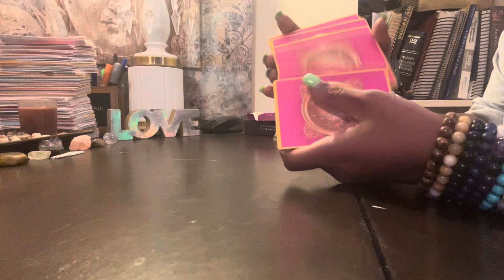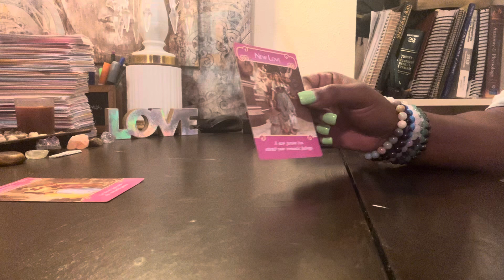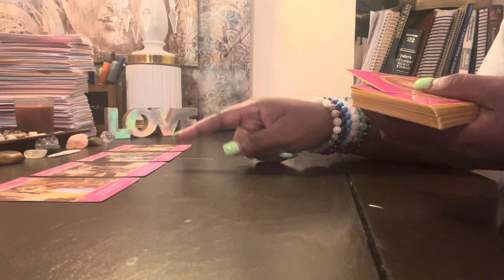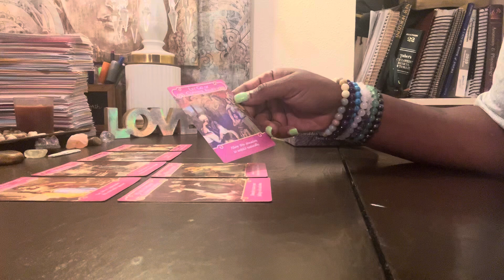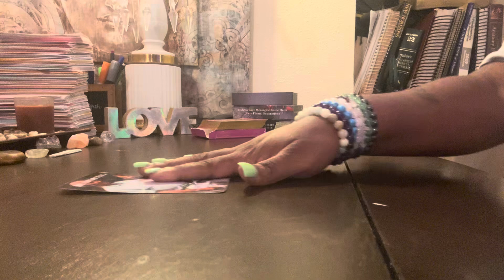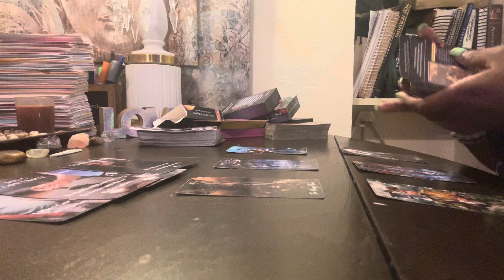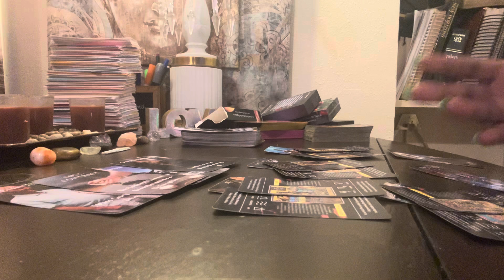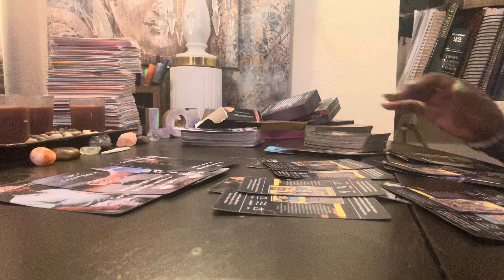This person knows that they f*cked up with u now being guided and finally listening to the call